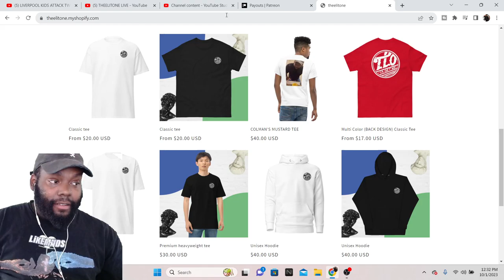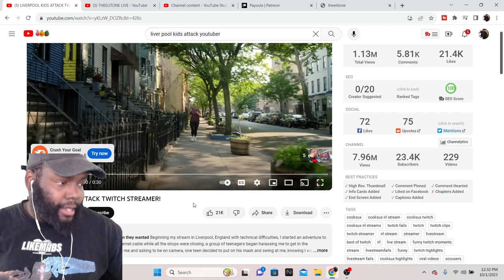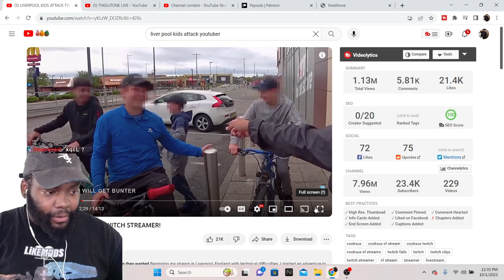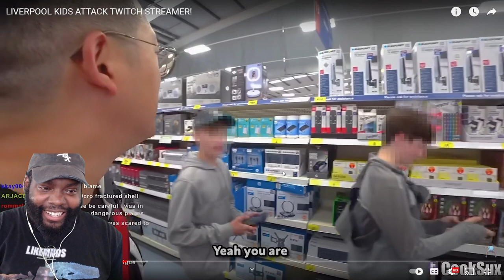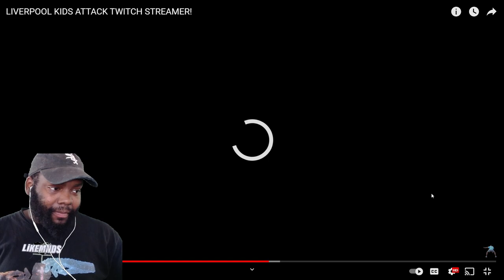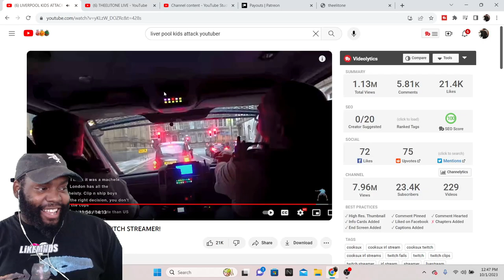CHICAGO DUDES REACTION TO LIVERPOOL KIDS ATTACK TWITCH STREAMER!